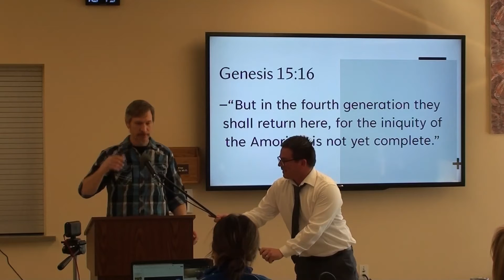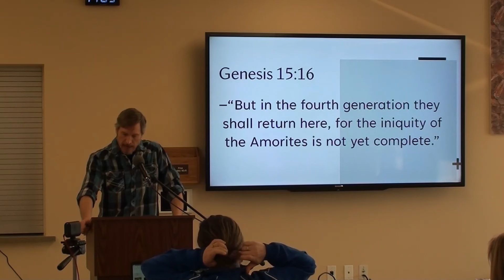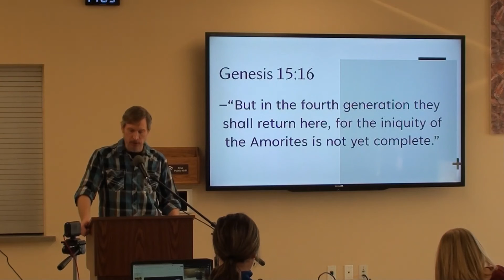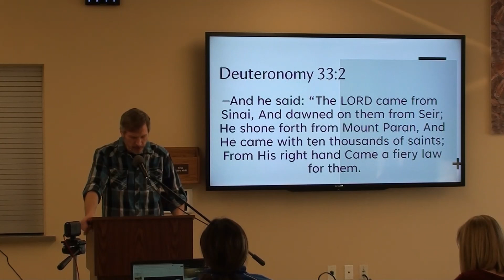Habakkuk 1-3 Faith and Freedom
Pastor Rich Krake